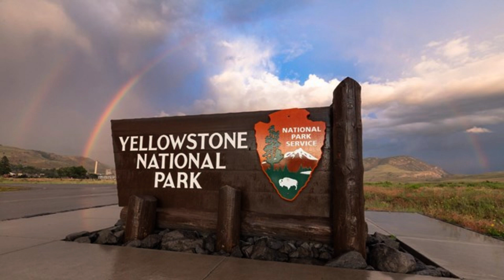Discover the World's Most Stunning Natural Wonders: 13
re you ready to embark on a journey through some of the most breathtaking natural landscapes in the world? In this video, we'll take you on a tour of 13 of the most stunning natural wonders that will leave you in awe. From the Grand Canyon to the Great Barrier Reef, we'll explore the beauty and power of nature in all its glory.

Join us as we discover the vibrant colors of the Grand Prismatic Spring, the towering heights of Mount Everest, and the vastness of the Sahara Desert. We'll also take you to the Serengeti National Park, where you'll witness the largest migration of mammals in the world, and to the Galapagos Islands, where you'll see a unique and diverse range of plant and animal species.

Whether you're a nature lover or simply looking for some inspiration, this video is a must-see. So sit back, relax, and let us take you on a journey through nature's masterpieces.